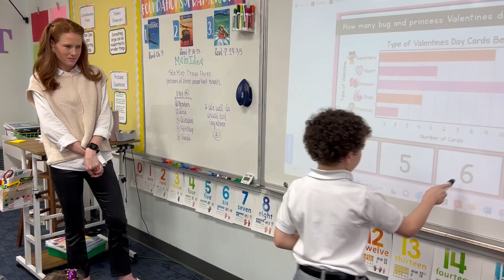Golden Apple Robinson Pkg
Julianna Robinson at St. Paul's Lower School is this week's Golden Apple Award winner.